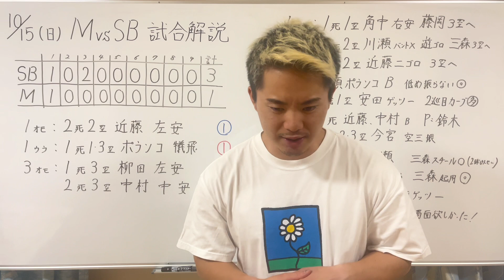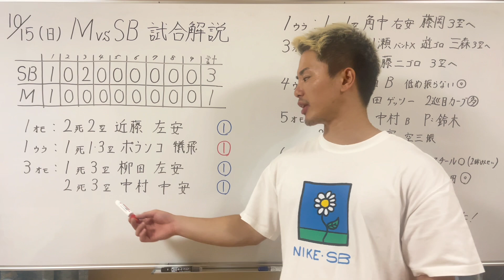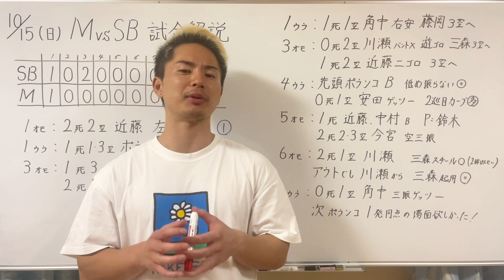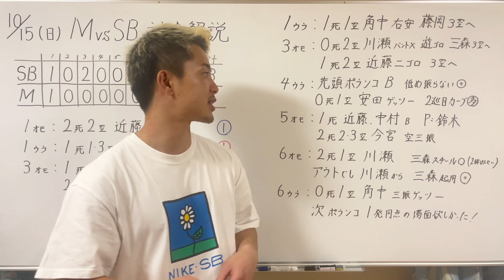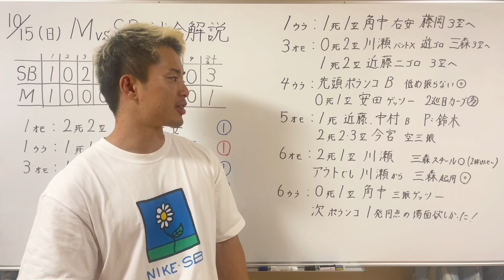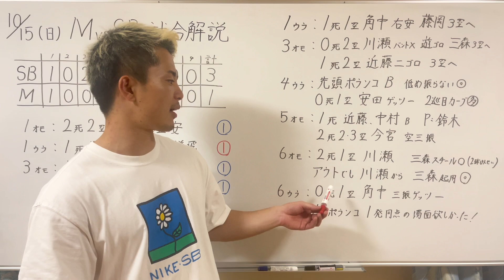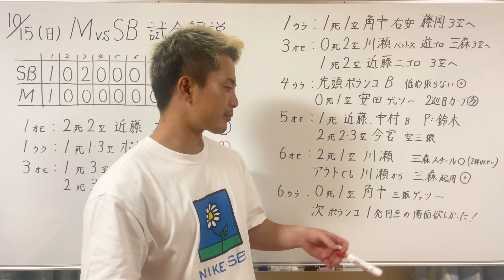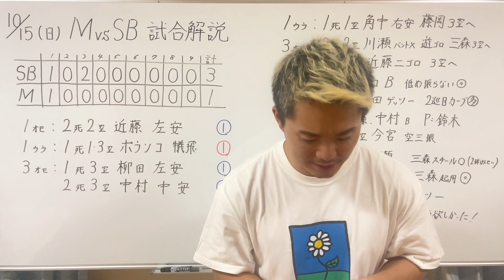【10/15 パCS2戦目 ロッテvsソフトバンク 徹底解説】ソフトバンク周東外しも三森猛打賞‼︎ロッテは6回の攻撃が勝負の分かれ目‼︎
小山翔平のマンツーマン野球指導
野球指導をご希望の方はこちらから↓

1996年3月25日生まれ
京都出身